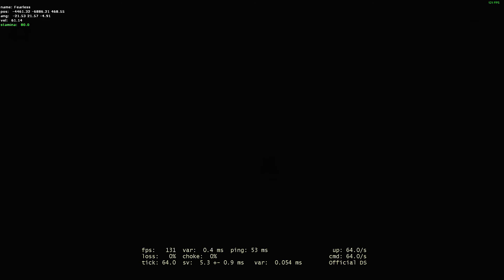Braveless formally known as Fearless the Camper